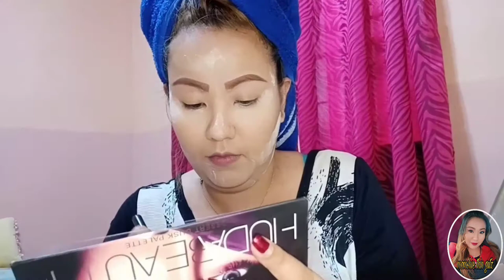PROM MAKE UP LOOK 2020 (PHILIPPINES)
Hi kamomshies. Enjoy watching.. Godbless